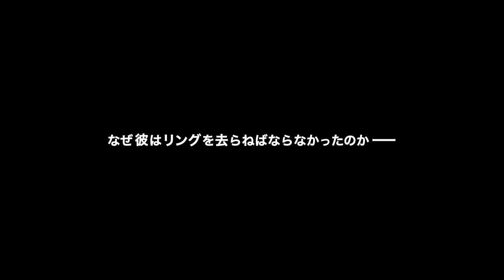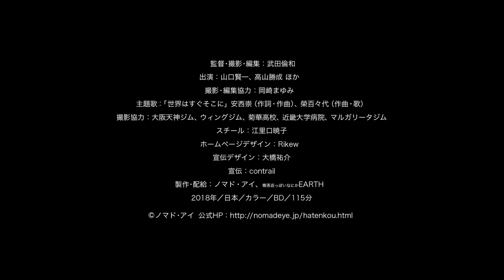映画『破天荒ボクサー』予告編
ボクサーの山口賢一に密着したドキュメンタリー。実績を残しながらもタイトルマッチの機会を得られず、海外を主戦場にした彼が、リングの内外で闘う姿を映し出す。山口のほか、日本人で初めてWBA・WBC・IBF・WBOのチャンピオンになったボクサーの高山勝成らが出演。『南京　引き裂かれた記憶』などの武田倫和が監督を務めた。
製作・配給: ノマド・アイ
製作・配給: 喫茶店っぽいなにかEARTH